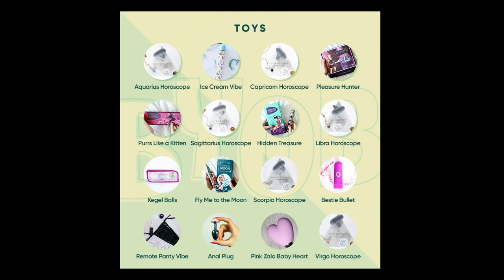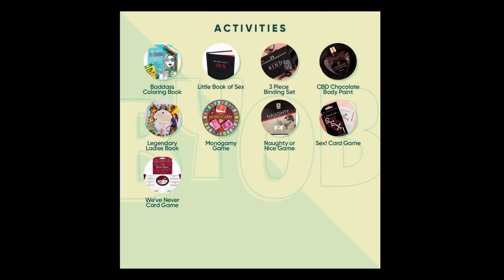Christian XXX: Uncensored and Unapologetic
Christian XXX and Holly reunite for the first time in a DECADE! He takes us back to the beginning of his career and explains how a small town history teacher became a porn star. Christian gets real about being unfairly labeled as “dangerous” to peoples’ health, breaks down why straight guys love trans porn, and gives tips on being financially successful in the industry. Plus - he shares the staggering number of scenes he’s done since 2003!

Follow Christian on Twitter: @christianxxx1